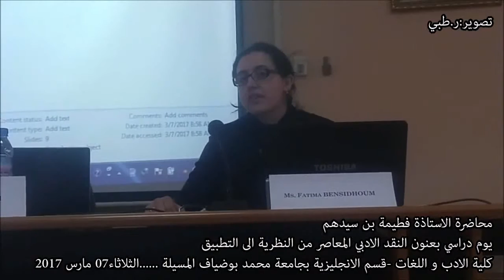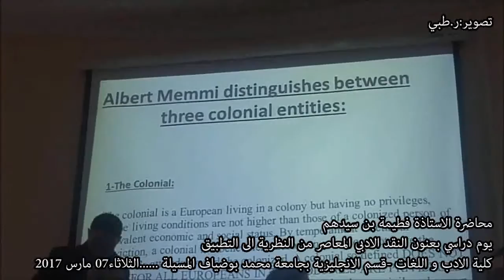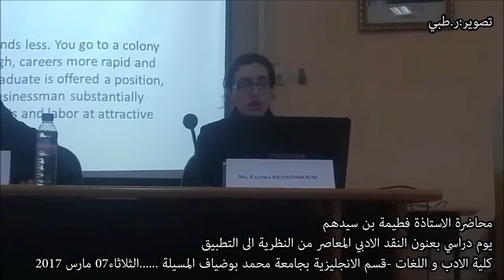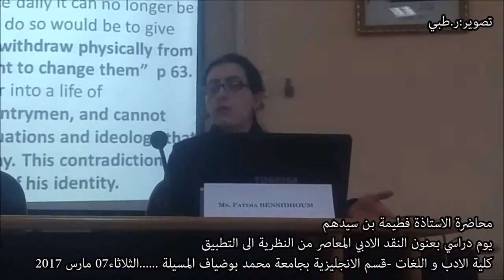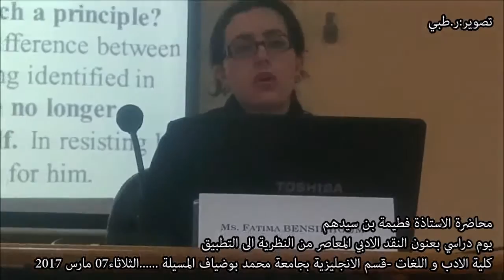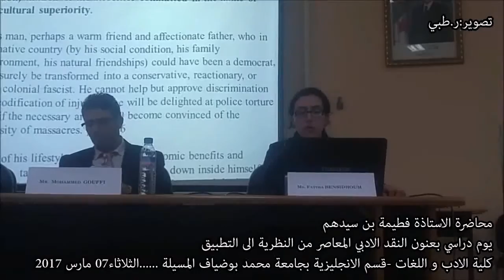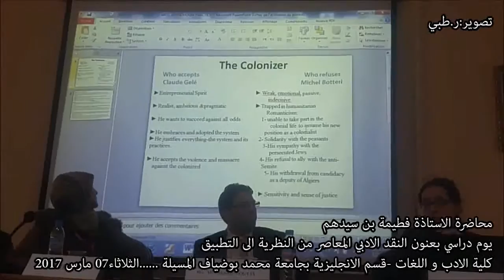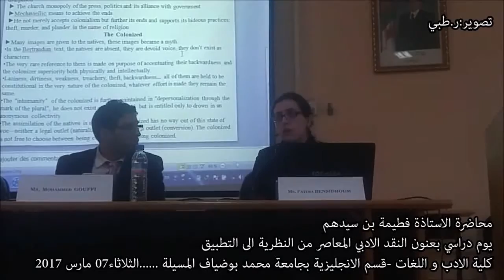محاضرة الاستاذة فطيمة بن سيدهم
اليوم الدراسي الموسوم النقد الادبي الحديث من النظرية الى التطبيق -كلية الادب و اللغة الانجليزية -جامعة محمد بوضياف بالمسيلة.